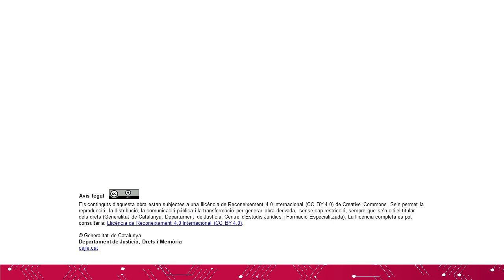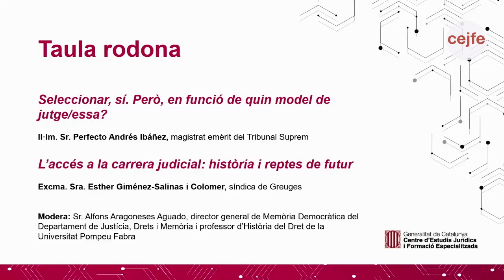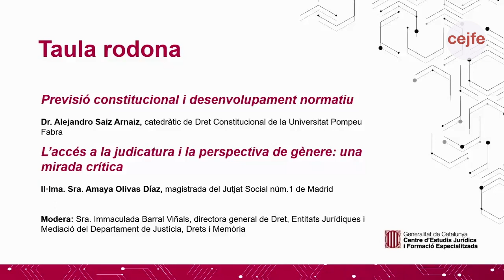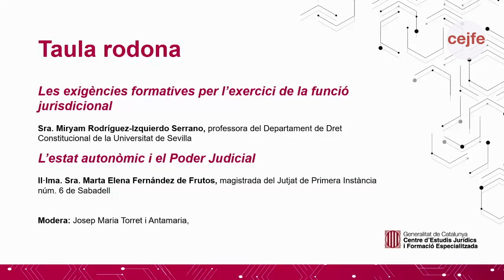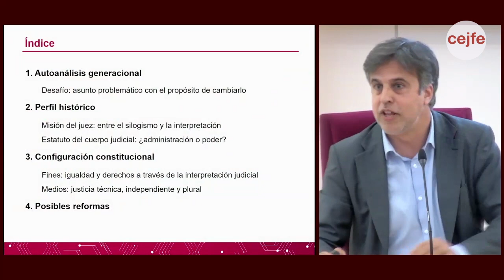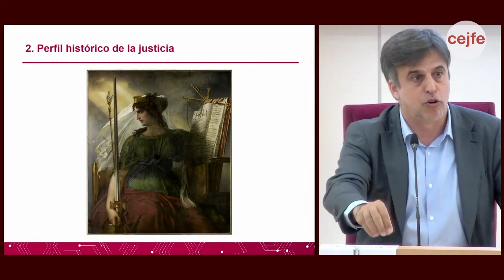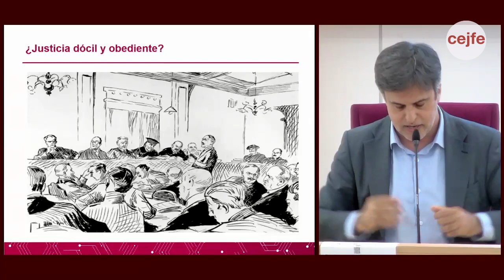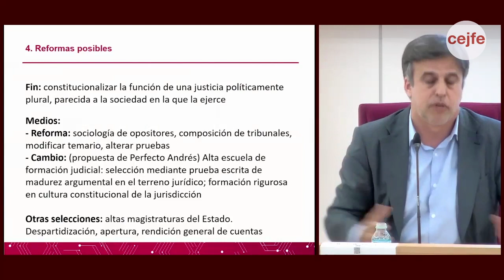L’accés a la judicatura. Previsions normatives i possibilitats de reforma (26 d'abril de 2024)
El procés de selecció i formació de jutges i jutgesses és fonamental en un estat democràtic de dret. La forma en què es tria a les persones que exerciran les funcions judicials i protegiran els nostres drets i llibertats afecta la forma en què s'administra la justícia. No obstant això, aquest sistema no és molt conegut per la ciutadania, fora de la típica “oposició memorística”. Tampoc ha estat molt estudiat per l'acadèmia. Malgrat això, podem afirmar que hi ha un debat viu i visible, encara que no es tracti a nivell institucional i normatiu ni tampoc a nivell acadèmic.

Amb l'objectiu d'abordar aquestes qüestions des d'una perspectiva rigorosa i aprofitant l'experiència acumulada per la judicatura, la fiscalia, els lletrats de l'Administració de justícia i el món acadèmic, organitzem aquesta jornada d'estudi i debat que ens permetrà presentar diferents perspectives sobre el problema. Comptarem amb professionals de l’acadèmia i també de la judicatura per abordar la situació actual del sistema de selecció de jutges i jutgesses i les seves possibilitats de reforma. Parlarem de la història del sistema, de les previsions constitucionals i normatives i d’aspectes com la qüestió de gènere en la judicatura.